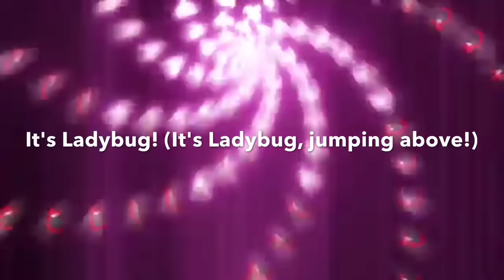Miraculous: Tales of Ladybug and Cat Noir Theme Song w/ ENGLISH LYRICS (720p HD)